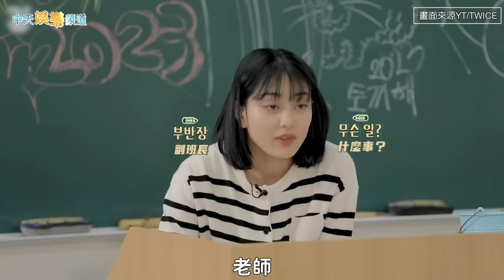【夯韓綜】子瑜搞笑公開狙擊MOMO 競選班長散發魅力迷暈娜璉｜TIME TO TWICE